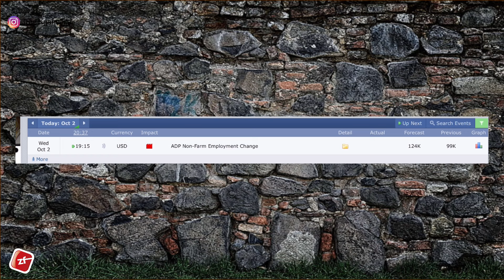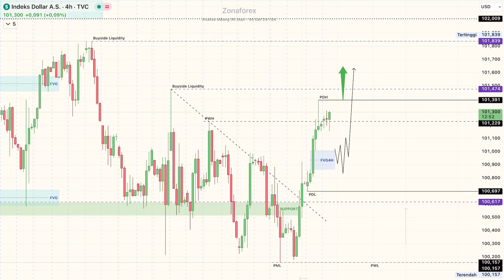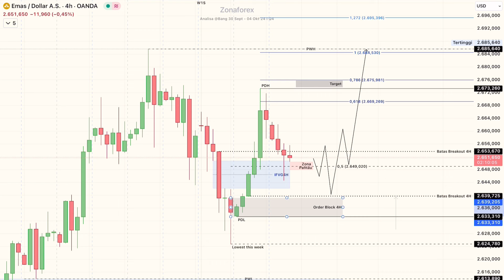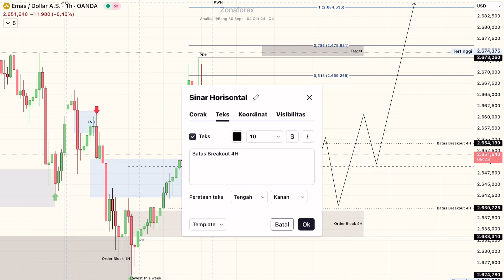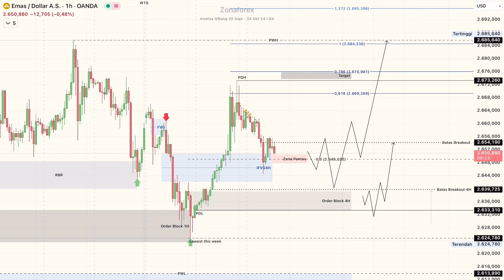REVIEW Analisa Teknikal XAUUSD tgl 02 Okt 2024